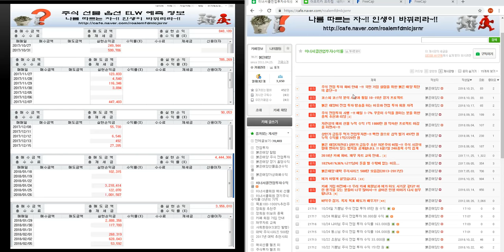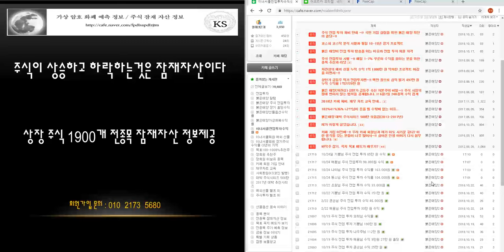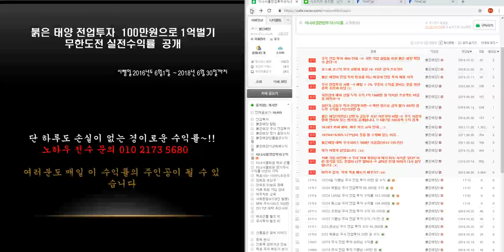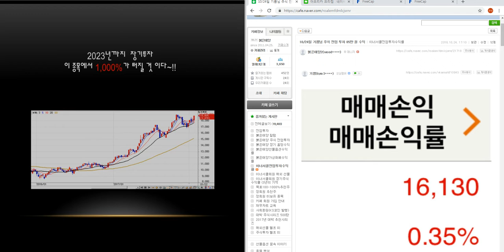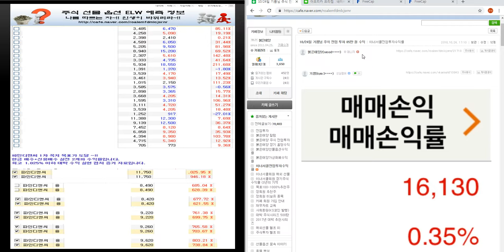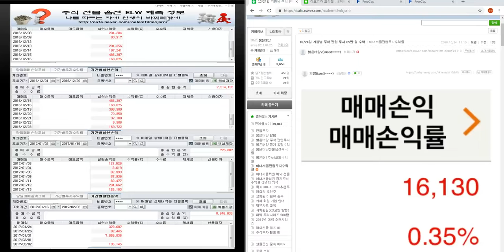10/24 주식 전업 투자 수익 기쁨님 85만 원 외